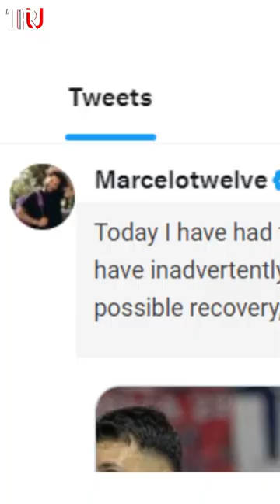Real Madrid legend Marcelo accidentally breaks opposition player’s leg in Copa Libertadores tie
Real Madrid Legend's Tearful Apology After Shocking Leg-Breaking Incident in Copa Libertadores Clash, luciano sanchez, marcelo tackle video
luciano sanchez injury update, marcelo tackle twitter, marcelo break leg, marcelo tackle youtube

casemiro interview english, bale leaving real madrid, ramos farewell real madrid, marcelo fluminense, marcelo farewell real madrid, real madrid farewell, casemiro farewell real madrid, casemiro farewell speech
bale farewell real madrid, marcelo transfer

Marcelo leg-breaking challenge, Copa Libertadores Marcelo incident, Marcelo red card injury, Fluminense vs Argentinos Juniors leg break, Luciano Sanchez injury Copa Libertadores, Real Madrid Marcelo accident
Marcelo sends opponent to hospital, Copa Libertadores leg dislocation, Marcelo tackle on Luciano Sanchez, Fluminense player Marcelo red card incident, Marcelo emotional moment after leg break, Argentinos Juniors injured player Copa Libertadores, Marcelo's accidental challenge injury, Copa Libertadores leg injury controversy, Marcelo suspension after leg-breaking challenge, Luciano Sanchez recovery time, Marcelo's heartfelt message to Sanchez, Copa Libertadores match emotional incident, Fluminense vs Argentinos Juniors dramatic clash, Marcelo's unintentional leg break incident

Marcelo's Accidental Challenge: Real Madrid legend Marcelo faced an emotional moment during a Copa Libertadores game as he accidentally stomped on Argentinos Juniors' Luciano Sanchez, leading to a serious injury.

Injury Impact: The accidental challenge left Luciano Sanchez with a broken leg and a dislocated left knee, raising concerns about the severity of the injury.

Emotional Response: Marcelo was visibly upset and left the pitch in tears after being shown a red card due to the unintentional challenge. Players from both teams were affected by the distressing incident.

Apology and Support: Following the match, Marcelo expressed remorse on social media, apologizing for the unfortunate event and sending his best wishes to Sanchez for a quick recovery. Both clubs, Fluminense and Argentinos Juniors, conveyed their support for Sanchez.

Career-Ending Injury: The dislocated knee injury is feared to be career-threatening for Luciano Sanchez, as it requires surgical intervention and an estimated recovery time of around eight to twelve months.

Impact on the Match: The challenge occurred during the Copa Libertadores clash, which ended in a 1-1 draw. Fluminense's Samuel Xavier scored a late equalizer, setting the stage for the second leg of the tie.

Marcelo's Legacy: Marcelo's illustrious career includes his time with Real Madrid, where he won multiple trophies and accolades, including league titles, Club World Cups, and UEFA Super Cups.

Medical Insights: A full dislocation of the knee involves the femur, tibia, and patella being dislocated from their normal position.

 • Quarantine (Instrumental) – RYYZN (No...

🎵 Track Info:

Title: Quarantine (Instrumental) by RYYZN
Genre and Mood: Pop + Dramatic